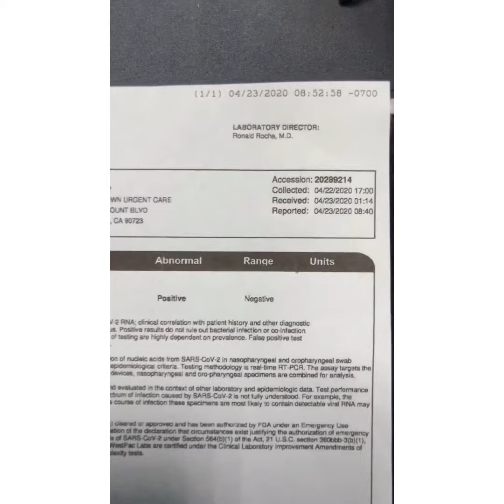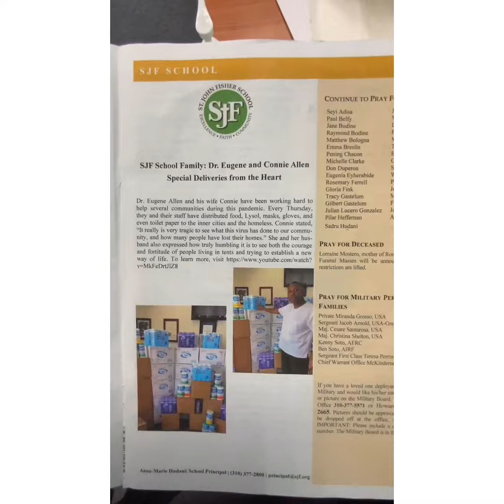Testing positive twice!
The increase spread of the virus has lead to multiple people testing positive twice.